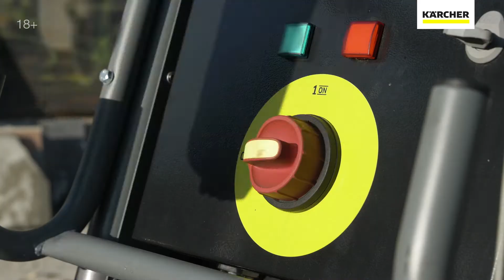Применение аппаратов сверхвысокого давления Karcher HD 18/50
Аппараты сверхвысокого давления Karcher HD 18/50-4 Cage Classic и Karcher HD 18/50-4 Cage Advanced, с рабочим давлением 500 бар, отличаются высочайшей мощностью, простым и комфортным управлением, и без труда справляются даже с большими объемами сложных загрязнений.
Самые легкие в своем классе, они отличаются максимальной гибкостью и мобильностью, а широкий выбор дополнительной оснастки и аксессуаров обеспечивает высокую эффективность их применения для решения самых разнообразных задач промышленной очистки.
Взгляните на использование аппарата этой серии, в комплекте с оснасткой для удаления разметки и очистки горизонтальных поверхностей, и узнайте больше об их возможностях!

Узнать больше об аппаратах сверхвысокого давления Karcher HD 18/50-4 Cage Classic и Karcher HD 18/50-4 Cage Advanced, задать вопрос консультанту Керхер,

Инженерные решения Kärcher  активно используются в судостроении, судоремонте, промышленности, сельском хозяйстве, строительстве, коммунальном хозяйстве, здравоохранении и иных отраслях по всему миру.
Kärcher – разница очевидна.